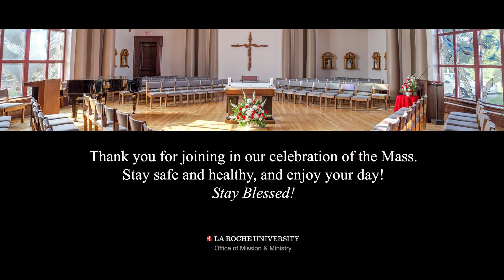LRU Mass 5_16_2021